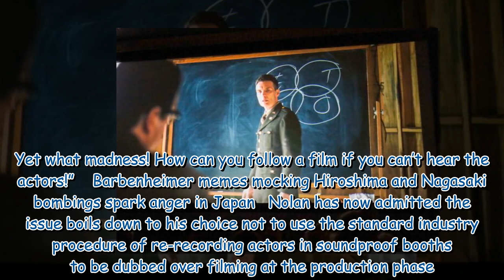Oppenheimer director's response after BBC presenter walked out of film